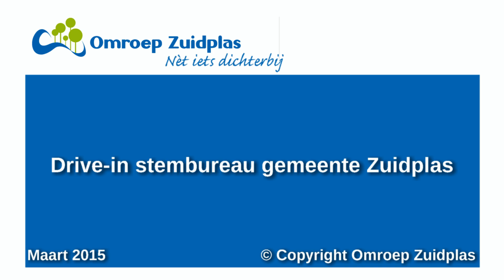Drive-in stembureau gemeente Zuidplas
Gemeente Zuidplas heeft de primeur met een drive-in stembureau.